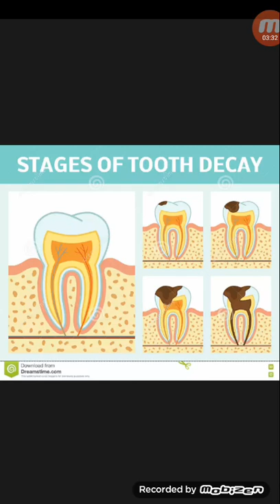দাঁত ব্যাথায় করনীও...